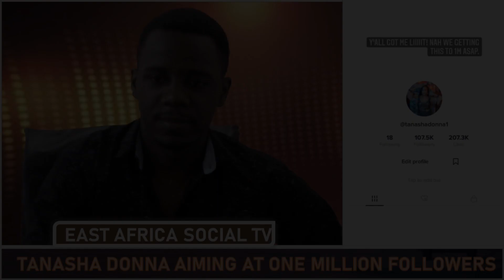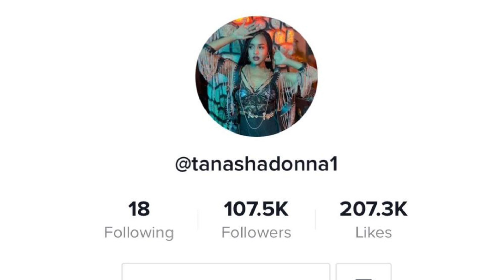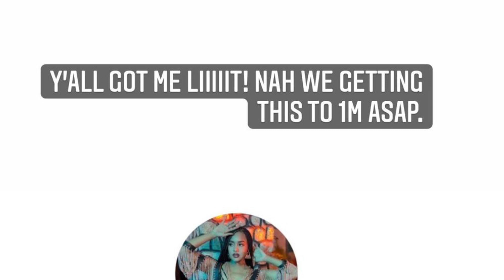Tanasha Donna Sets Huge Target After Her One Week Achievement !!!